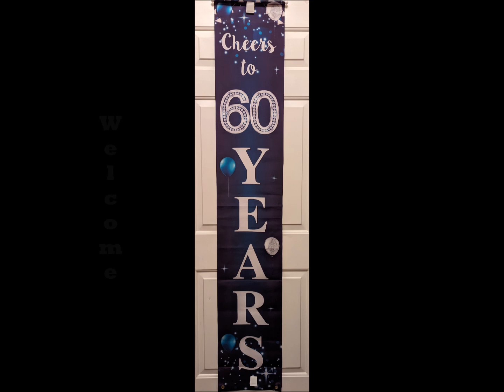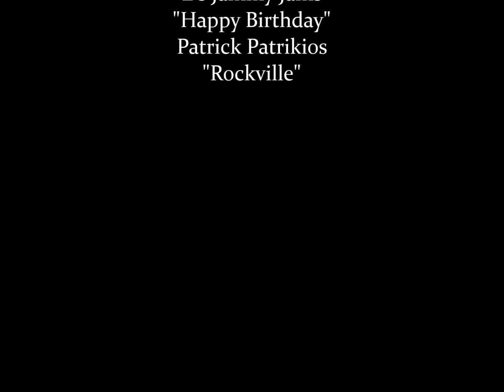Cheers to 60 Years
Help me celebrate my birthday today and hear of the goodness of God.